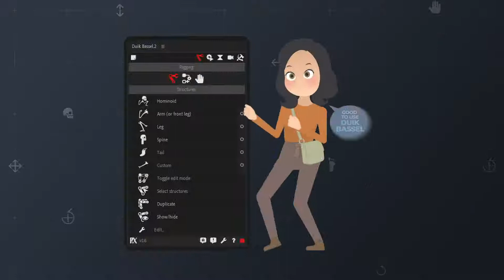Character Rigging Mock Up Animations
By completing the 3 rigging steps presented in this project, your character can get a variety of Preset Animations. Also can be controlled using Full Riggied FK/IK Controllers. This toolkit solves complex character rigging, channel setting, and numerous keyframe tasks with minimal clicks.